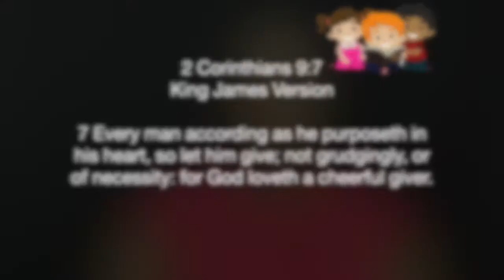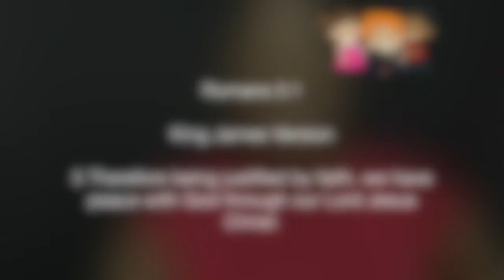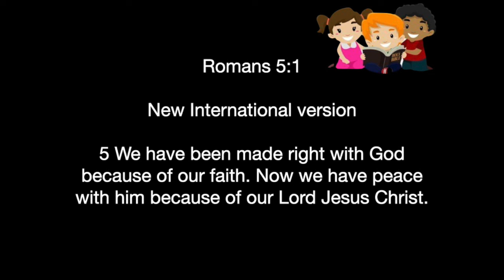2 Corinthians 9:7 Kids Daily Reading Plan Week 44 Day 1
2 Corinthians 9:7 Kids Daily Reading Plan

2 Corinthians 9:7 NIRV
Each of you should give what you have decided in your heart to give. You shouldn’t give if you don’t want to. You shouldn’t give because you are forced to. God loves a cheerful giver.

Week 44 Memory Verse: Romans 5:1
Romans 5:1 KJV:
Therefore being justified by faith, we have peace with God through our Lord Jesus Christ:

Romans 5:1 NIRV:
We have been made right with God because of our faith. Now we have peace with him because of our Lord Jesus Christ.

Week 44 Memory Verse:
Romans 5:1 KJV: